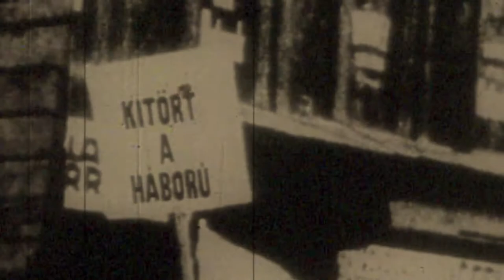Egészségügy az első világháborúban - Dr. Kiss Gábor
A Nagy Háború, 1914–1918, Kézzelfogható hadtörténelem sorozat dobozkönyv hangzómelléklete a Zrínyi Kiadó és a Zrínyi Katonai Filmstúdió kiadványa.